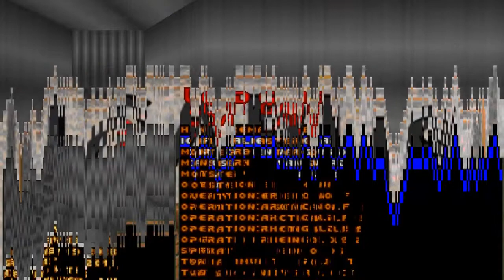Doom with Icarus : Alien Vanguard.Map 09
Map09:The Moat(by Mentzer(David Hill))